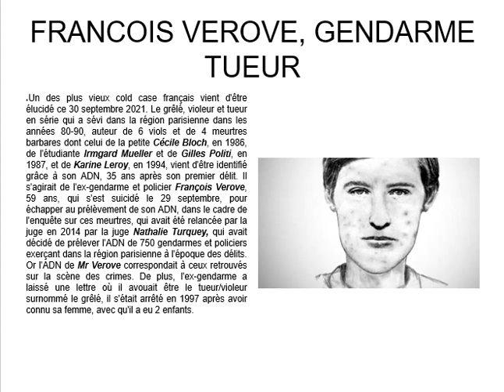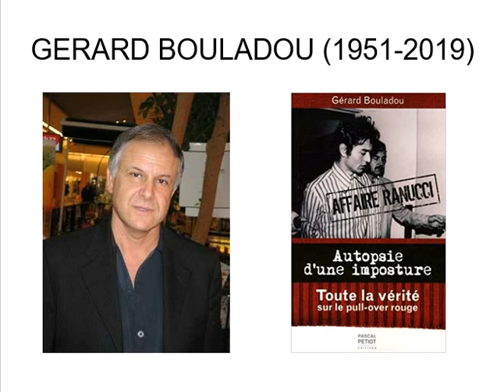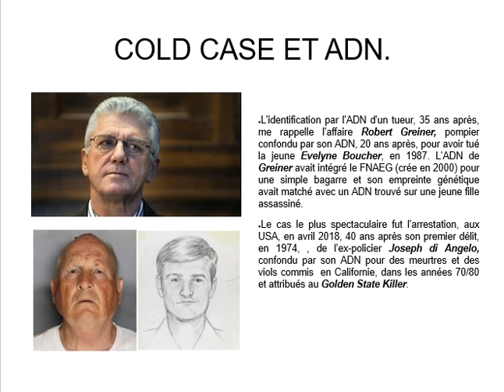FRANCOIS VEROVE, GENDARME TUEUR.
Les meurtres du "Grêlé", commis dans les années 80-90, plus vieux "cold case" français, viennent d'être résolus le 30 septembre 2021, 35 ans après le premier délit du tueur. Il s'agirait d'un ancien gendarme, François Verove, qui s'est suicidé et a laissé une lettre posthume où il avoue ses meurtres.